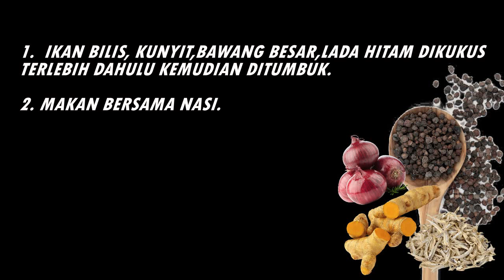PETUA TAMBAHKAN SELERA MAKAN MASA PANTANG Kunyit